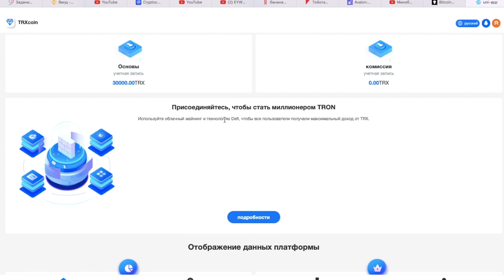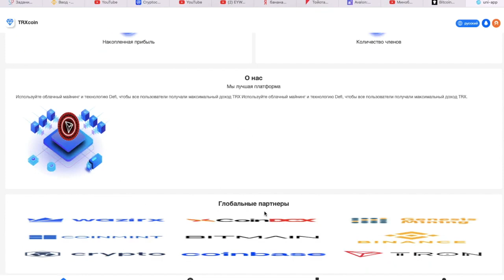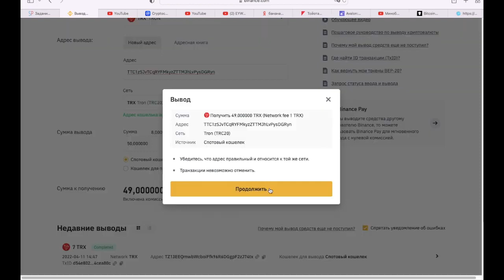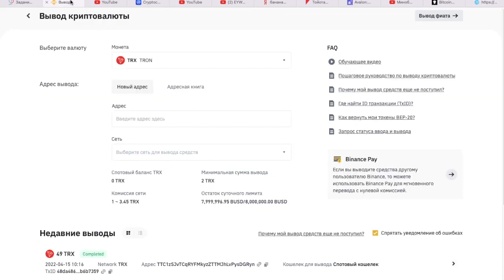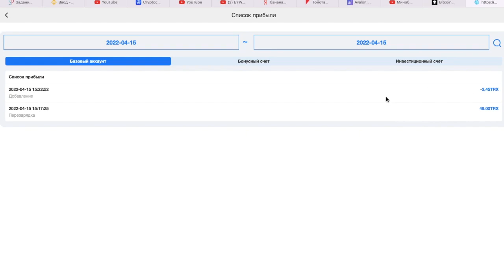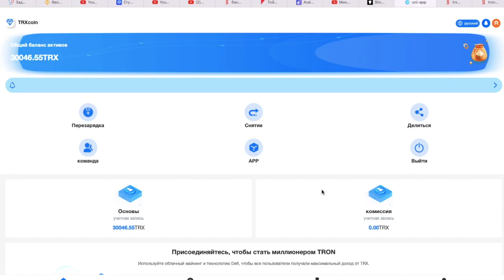ЗАРАБОТОК МОНЕТЫ TRON КОМПАНИЯ 2022 ГОДА TRXCOIN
Trxcoin — глобальная компания, занимающаяся облачным майнингом и обработкой интеллектуальных машин для майнинга данных. Его бизнес-подразделения сосредоточены на экосистеме блокчейна и создании цифровых активов.
 В настоящее время мы эксплуатируем собственный дата-центр в Hardin MT с максимальной мощностью 105 МВт. Компания имеет 2350 передовых машин для майнинга ASIC, большие средства,
Профессиональный доход от майнинга TRX гарантирует, что каждый клиент будет получать стабильный доход каждый день, без потерь и с нулевым инвестиционным риском. В настоящее время Trxcoin также выпустил собственную криптовалюту Global Business Coin (сокращенно GBC).
     Платформа Trxcoin может инвестировать и зарабатывать деньги двумя способами

1. Пополнить основной счет. Базовый аккаунт генерирует доход от майнинга каждый день, и вам нужно каждый день активно выводить доход.
В базовом доходе кошелька TRX необходимо внести на основной счет.
✅Зарегистрируйтесь, чтобы получить криптовалюту 30000 GBC.
Депозит основного счета 5TRX - 50,000TRX ежедневное снятие 5%.
Чем выше депозит, тем выше доходность, которая является долгосрочным стабильным доходом.

 Получайте доход от продвижения от их регистраций и пополнений. Чем больше пользователей вы пригласите, тем больше денег вы заработаете.
Вы получаете комиссию в размере 15% каждый раз, когда вносите LV1.
Каждый раз, когда вы делаете депозит LV2, вы можете получить комиссию в размере 10%.
Каждый раз, когда вы делаете депозит LV3, вы можете получить комиссию в размере 5%.
        Уровень 1-А (15%)
        2-Б класс (10%)
        3-С (5%)

Вы приглашаете А зарегистрироваться и внести депозит, А является вашим подчиненным первого уровня
A предлагает B зарегистрироваться и внести депозит, а B является вашим второстепенным подчиненным
B предлагает C зарегистрироваться и внести депозит, C — ваш подчиненный третьего уровня
Чем больше приглашений продвигать кошелек, тем больше доход

※ Приглашение к совместному процветанию
Разрешить пользователям делиться цепочкой рекламных акций для получения прибыли [отображается в балансе вашего рекламного кошелька]
Если кто-то завершит регистрацию по ссылке-приглашению, которой вы поделились, ваш продвигаемый кошелек получит часть суммы пополнения, которую он может снять в любое время.
- Уровень 1 составляет 15%, то есть ваш участник более низкого уровня пополняет 100 и может вывести 15;
- Уровень 2 составляет 10%, то есть ваш участник более низкого уровня пополняет 100 и может вывести 10;
- 3 уровень - 5%, то есть ваш низкоуровневый участник пополняется на 100, а вы можете вывести 5;

Время вывода Сингапур 00:00 Только один вывод в течение 24 часов
Полезные ссылки для для зрителей: 👇
TrxcoinGBC
Добро пожаловать на платформу облачного майнинга TRXcoin, вы можете проконсультироваться с руководством группы Arlele о вознаграждениях и наградах за облачный майнинг.

Продвигайте свою ссылку для общего доступа в своих группах WhatsApp, Facebook, YouTube, lnstagram, Twitter и Telegram. Зарегистрируйтесь и внесите депозит по вашей общей ссылке, и вы получите комиссию до 15%. Эти комиссии будут отправлены на ваш рекламный счет, и вы можете снять их в любое время.